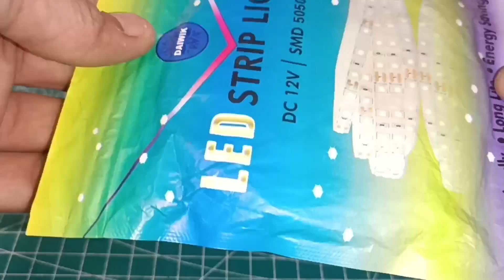diwali decoration light kaise banaye how to make diwali decoration light at home diwali light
Material Used :

Hello everyone 🙋‍♂️

My information : -

Friends diwali ab jaldi hi aane wali hai isliye sabhi ko apne apne gharon ko sajaane ke liye decoration light ki jarurat padegi isliye humne ek kharab tube light ki madad se ek shaandaar diwali decoration light banakar dikhaya hai friends is diwali decoration light ko banaana bahut hi asaan hai bas video mein dikhaye gaye sabhi steps ko follow karein aur video ko last tak jarur dekhein

diwali ke liye decoration light ghar per kaise banaen

Music